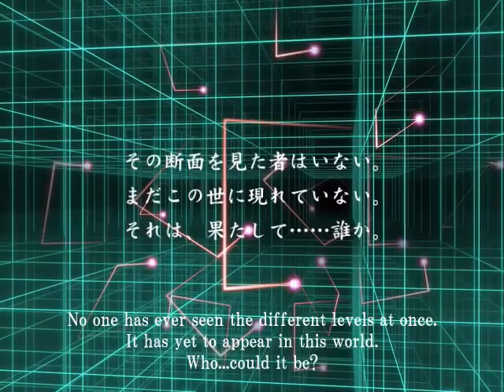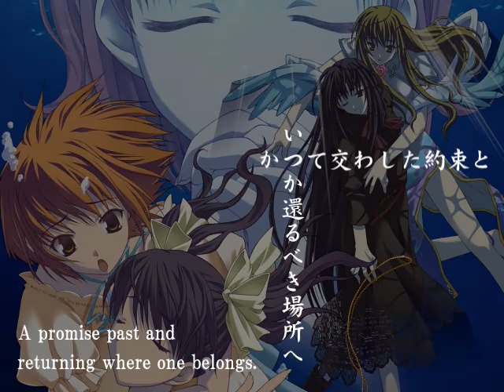Ever 17 -The Out of Infinity- Opening Video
Ever17 is the tale of seven individuals who come to be trapped 153 feet within the underwater marine theme park, LeMU. During an apparently normal day at the park, a massive accident happens, placing almost half of the facility underwater. The path to the surface and the communication lines are cut off. In addition, LeMU is under constant assault by severe water pressure, limiting time to find a means of escape to 119 hours. Escape is not the only concern, however; many questions arise as to the legitimacy of the accident and whether or not those trapped there were brought there for a purpose.